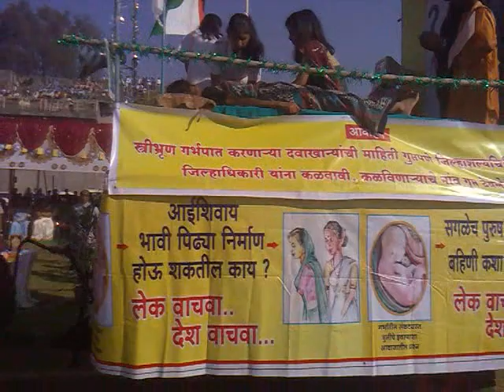26 January Republic day at Shahu Stadium Kolhapur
Shrie Harshwardhan Patil and Kolhapur collector Shri Avinash Deshmukh